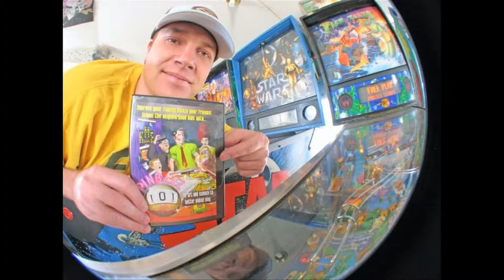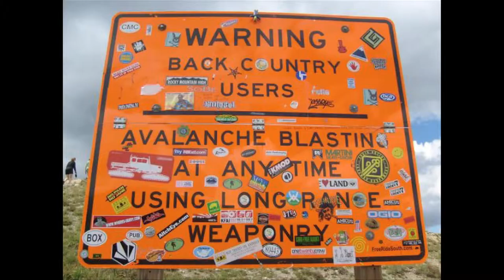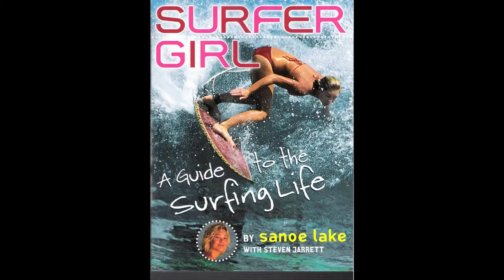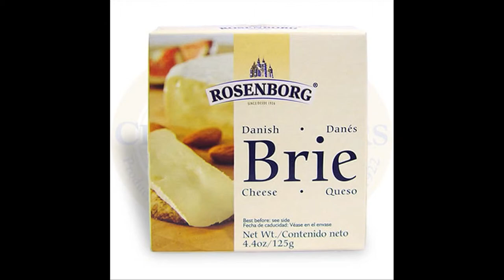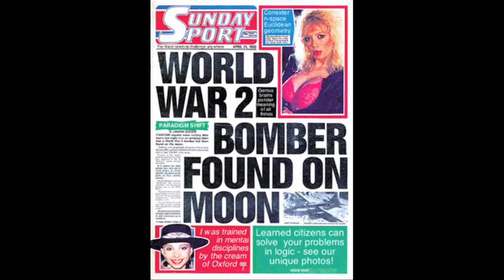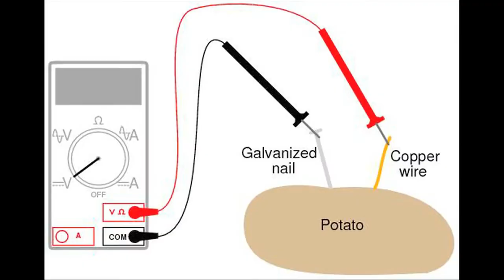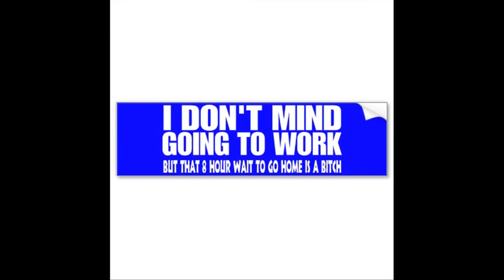Free Open Mic Answering Machine Fork 301 (Part 36) OG tape from 2001 (Press a number to reach me)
Open mic that is open 24 hours a day 7 days a week to anyone that wants to leave a message via answering machine. 100% free.  If you like to sing, tell jokes, freestyle rhymes, beatbox, read poetry, tell a short story, do impersonations, got something to say, or if you just want to drunk dial and run your mouth you can!  You are only limited to your own imagination just call and have at it!

You leave the content, we make the video.

Step 1)  Call 970-FORK-301. Don't worry you won't be charged anything, or sold anything, or spammed or put on any kind of list.  This is 100% free and all for fun.

Step 2) Check back to watch your voicemail come to life as a video!  This way you know monday morning there is a good chance you could be starring in this weeks video. THATS IT!

This is a link to where you can see the whole collection new and past open mic videos from Ffej and Tom's home answering machine